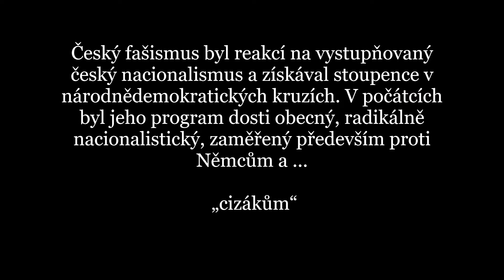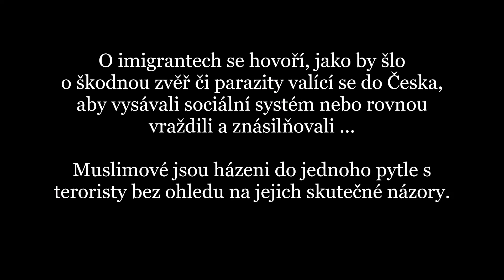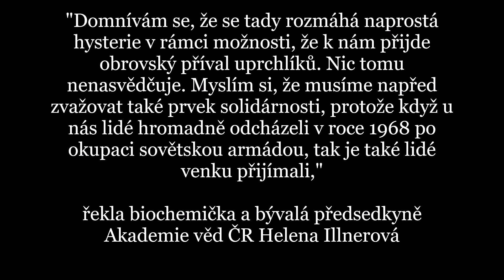Čechistán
Andrej Babíš prostřednictvím Marka Prchala se rozhodl znovu otevřít Pandořinu skříňku xenofobie a rozpoutal kampaň, která bude mít dlouhodobé negativní důsledky pro obraz Čechů a budoucnost země.